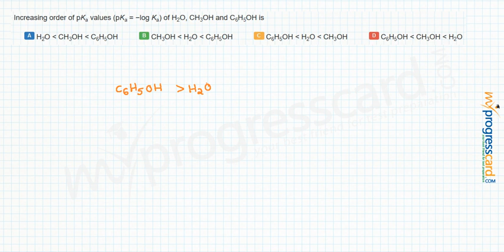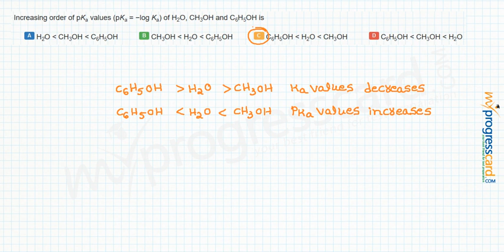Increasing order of pKa values (pKa = −log Ka)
Increasing order of pKa values (pKa = −log Ka) of H2O, CH3OH and C6H5OH is

A..H2O  CH3OH  C6H5OH
B..CH3OH  H2O  C6H5OH
C..C6H5OH  H2O  CH3OH
D..C6H5OH  CH3OH  H2O